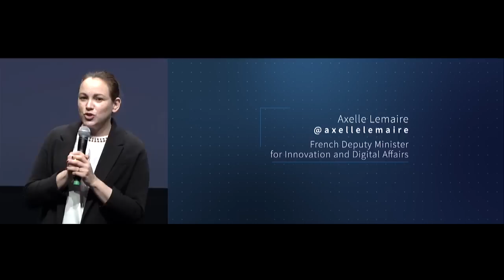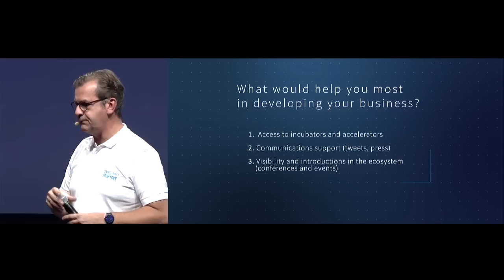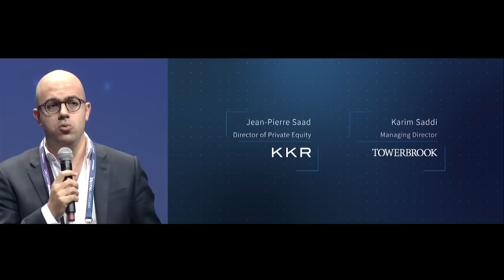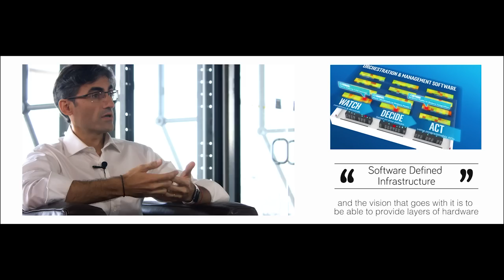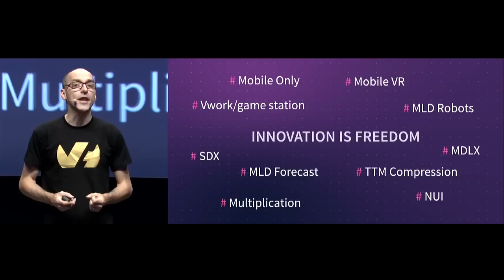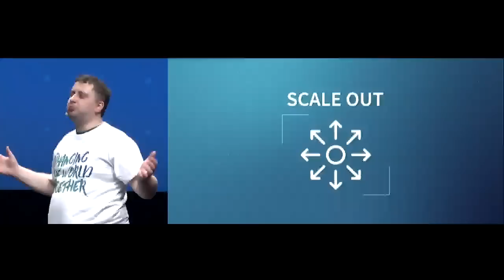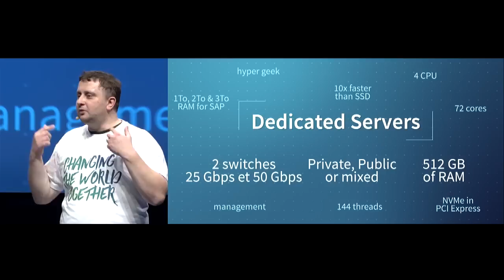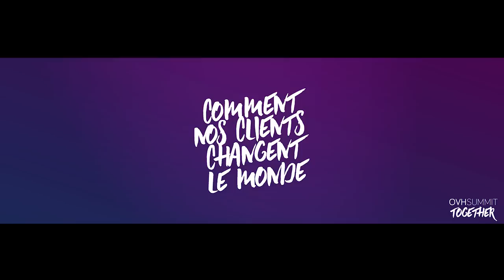OVHSummit 2016 "Together" / Keynote in English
Watch the entire OVHSummit 2016 Keynote! Octave KLABA 1:13:07 Laurent ALLARD 00:04 Alexandre MOREL 39:30

OVHSummit 2016 “Together” – 00:04 Part 1: The company’s strategic vision and roadmap by Laurent Allard (CEO)
With the participation by Axelle Lemaire, French Deputy Minister for Innovation and Digital Affairs; Nitin Kawale, President of the Enterprise Business Unit at Rogers; Christophe Bonnard, Managing Director of Sogeti and Capgemini Infrastructures Services France; and the startups Intesens, effiPilot and C-Radar which are supported by OVH’s Digital Launch Pad program.
Speech by Nicolas Boyer, CFO of OVH, and the minority shareholders who recently acquired a stake in the company’s capital: KKR (represented by Jean-Pierre Saad) and TowerBrook (represented by Karim Saddi) investment funds.

OVHSummit 2016 “Together” – 39:30 Part 2: Outlook and technology trends by Alexandre Morel (CMO)
Why will competition disappear, in favor of cooperation? Must large companies die? Why will 2017 be a “Mobile” year? With the video participation of our technology partners Intel, Microsoft and Cisco.

OVHSummit 2016 “Together” – 1:13:07 Part 3: Technical announcements by Octave Klaba (CTO)
Setting up of OVH’s new datacenters, new offers and roadmaps in Web, Mobile Hosting, Cloud (Public Cloud, Private Cloud and dedicated servers) and Telecom… Octave Klaba reviews the company’s latest developments and makes a series of announcements for 45 minutes, before stating, loud and clear, OVH’s commitment to open source software.